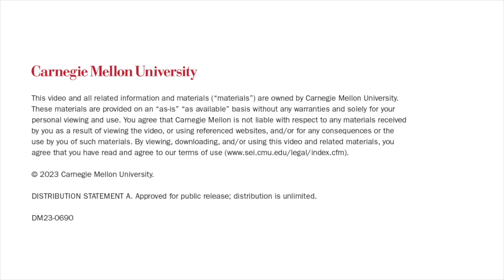An Agile Approach to Independent Verification and Validation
Independent verification and validation (IV&V) is a significant step in the process of deploying systems for mission-critical applications in the Department of Defense (DoD). In this podcast from the Carnegie Mellon University Software Engineering Institute (SEI), Justin Smith, senior Agile transformation leader in the SEI Software Solutions Division, talks with principal researcher Suzanne Miller about how to bring concepts from Lean and Agile software development into the practice of IV&V.

Smith describes his experiences at NASA’s Katherine Johnson IV&V Facility as a project manager for the Orion IV&V team. On that project, the developer employed Scaled Agile Framework (SAFe) as their development process, which had challenging consequences for established IV&V practices within NASA IV&V. Smith also discusses the ways in which NASA adapted to this change and describes strategies and tactics for reconciling Agile and IV&V.